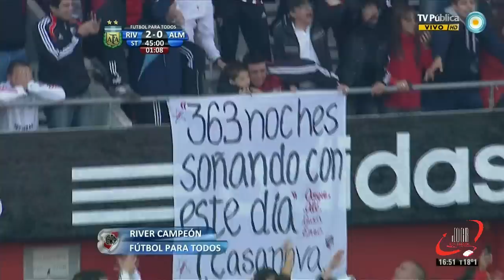RIVER PLATE DE PRIMERA CAMPEON 2012 B NACIONAL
FESTEJOS DECLARACIONES RIVER CAMPEON B NACIONAL 2012

Goles:4'STDavid Trezeguet (RP) , 43'STDavid Trezeguet (RP) .

Cambios:0'ST Lucas A. Ocampos por César E. González, 0'ST Rogelio G. Funes Mori por Fernando E. Cavenaghi, 14'ST Ricardo Chavarri por Daniel Olmedo, 22'ST Gastón C. Giménez por Jose L. Garcia, 29'ST Martín S. Aguirre por Alejandro Dominguez, 32'ST Alexis Canelo por Ezequiel Garré.

Amonestados:33'PT Leandro González Pirez (RP), 42'PT Ezequiel Garré (AB), 27'ST Hernán Ortíz (AB), 31'ST Martín S. Aguirre (RP).

Estadio:River Plate

 Arbitro: Alejandro Toia